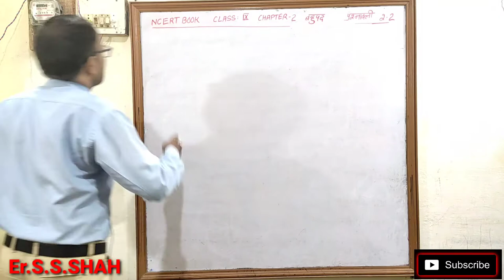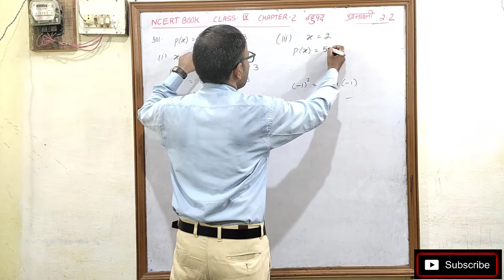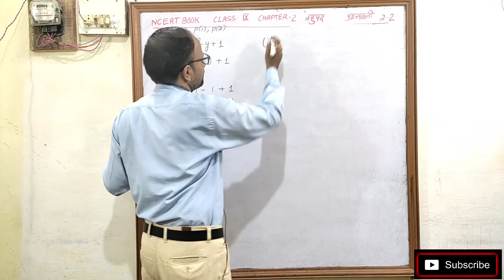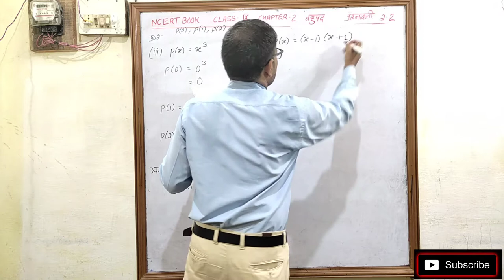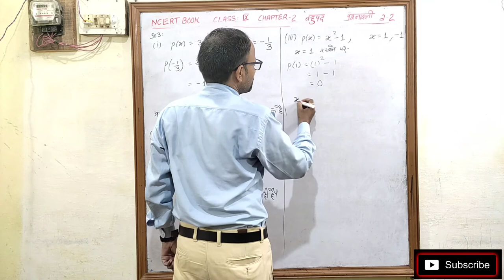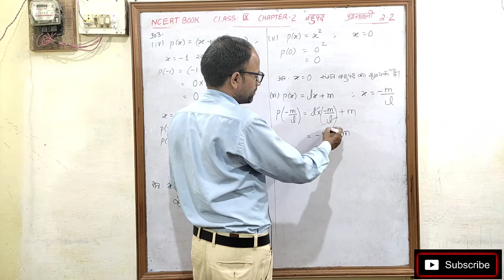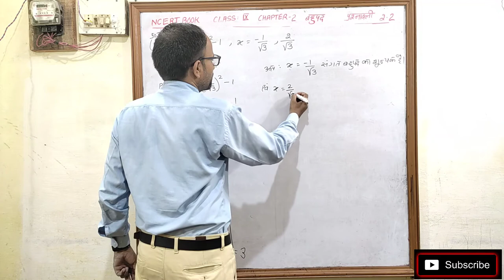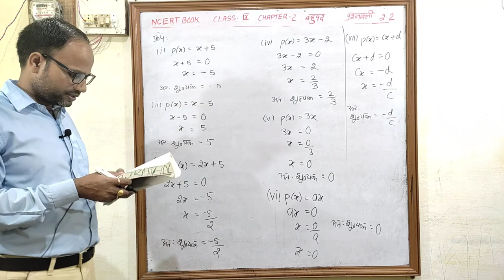बहुपद Polynomials Class 9 Chapter 2 प्रश्नावली 2.2 हिन्दी माध्यम संपूर्ण हल NCERT BOOK SOLUTION